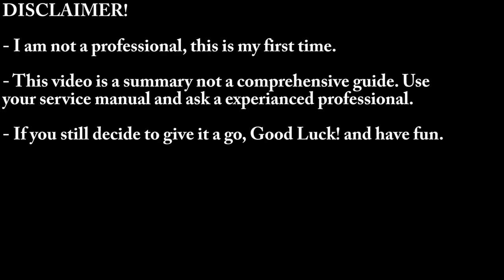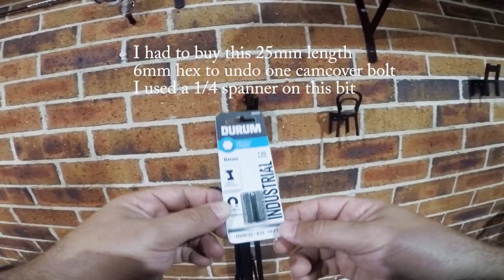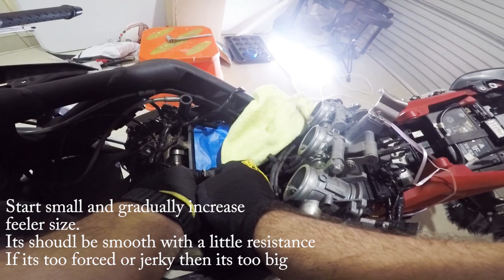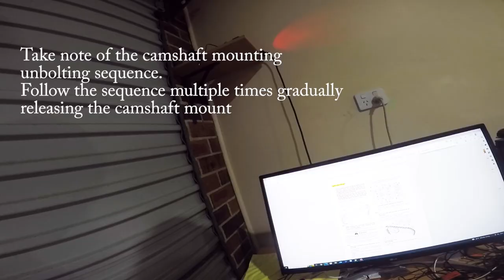How to do Valve clearance adjustment on Triumph Daytona 675R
Demonstration video on how to do valve clearance adjustment
Major service on Triumph Daytona 675R